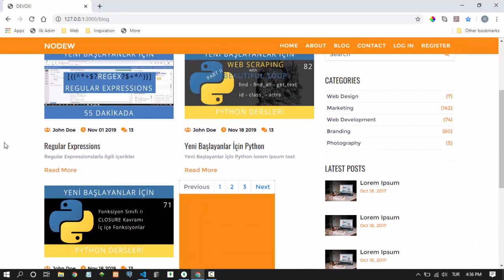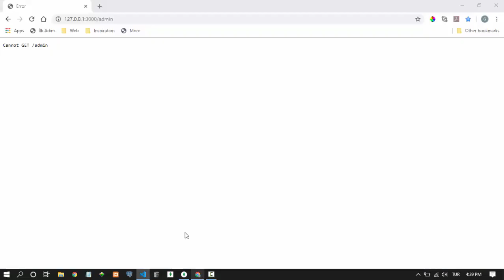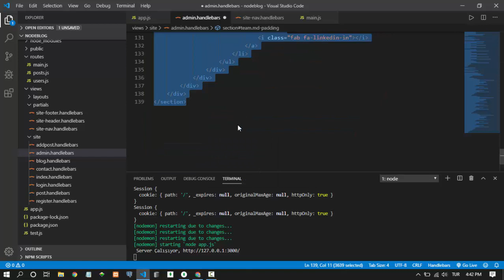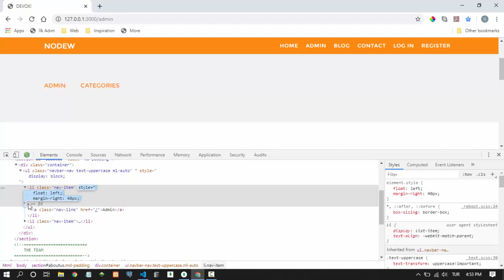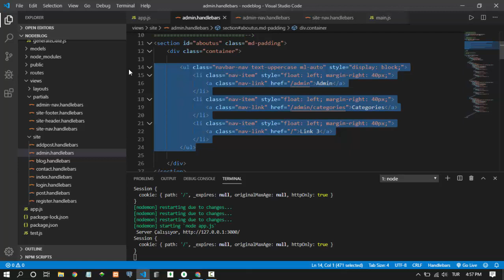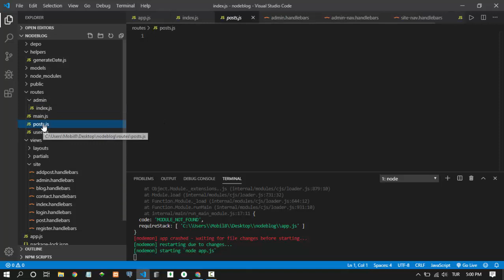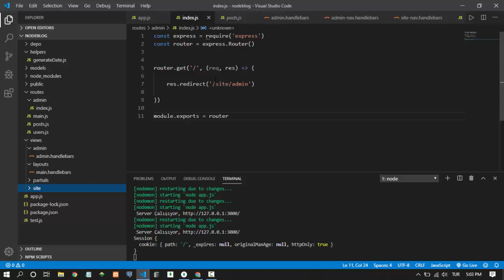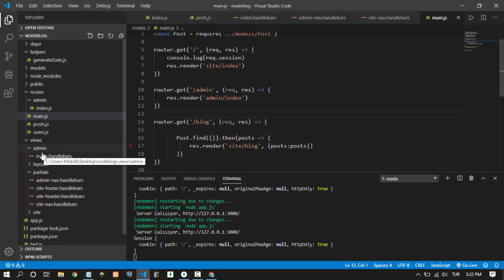Node.JS - Express.JS - MongoDB 24: Projeyi Genişletelim - Admin Sayfası Ekliyoruz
Merhaba,

Bu dersler serimizde Node.js, Express.js ve MongoDB teknolojilerini kullanarak bir CMS çalışması gerçekleştireceğiz.

Bu dersimizde projeyi nasıl genişleteceğimizi konuşuyoruz ve admin sayfası ekliyoruz.

Bazı konu başlıkları:
Javascript 101
Node.js
NPM
Express.js
Nodemon
MongoDB
Bildirim Mesajı
body-parser
Handlebars Template Engine
Handlebars Helpers
express-fileupload
method-override
session
moment
mongoose